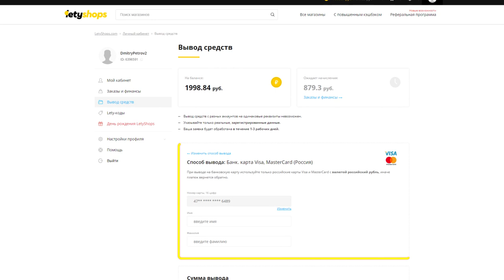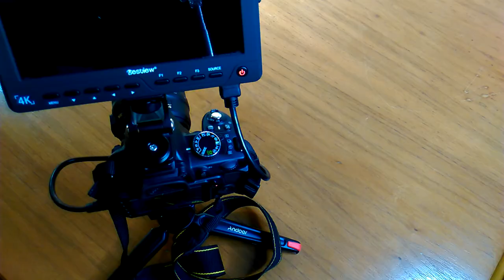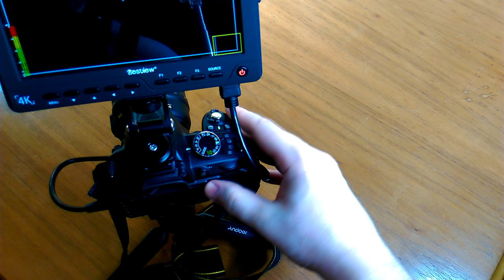Ulanzi U-40 Magic Arm кронштейн для монитора. Обзор, тестик и применение!)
Ulanzi U-40 - версия держателя монитора обеспечивает оператору очень легкое монтажное решение, так как оно не требует никаких крепежных винтов или инструментов для крепления. Он имеет регулирование более 180 градусов и вес 64 г. с 1/4 дюйма резьбой.